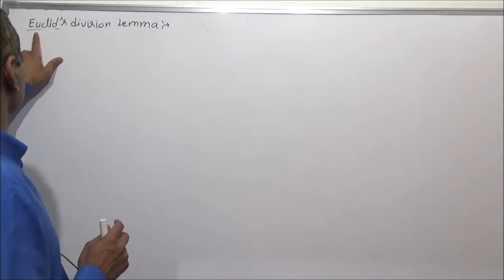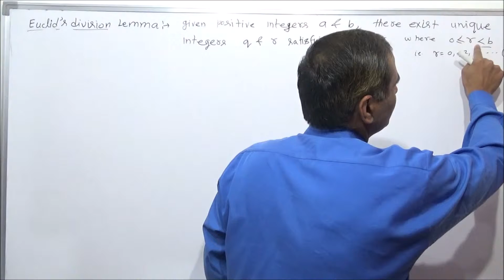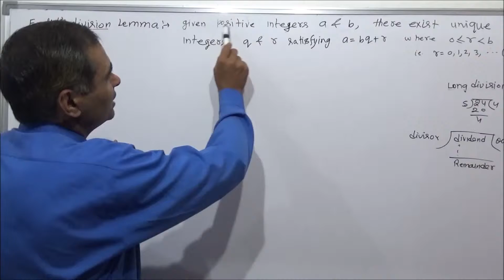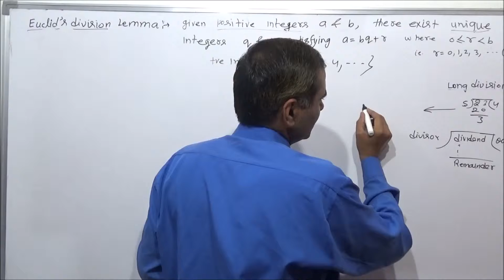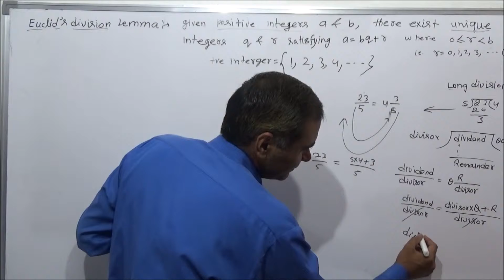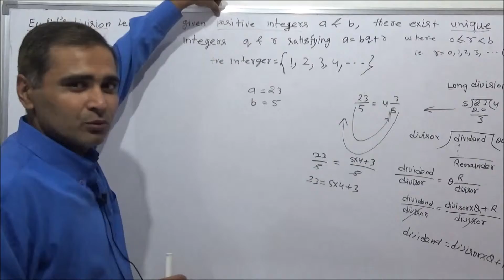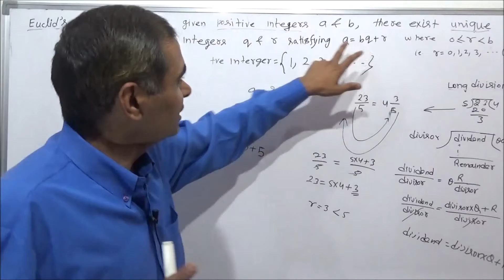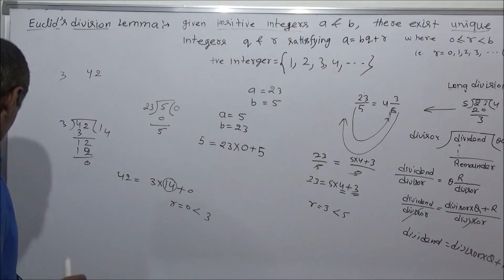what is Euclid's division lemma and how is it create lecture-1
IN THIS VIDEO I AM TEACHING VERY IMPORTANT TOPIC OF REAL NUMBER FOR CLASS 10 CBSE IN WHICH HOW TO CREATE EUCLID’S DIVISION LEMMA IS LEARNED. OTHER VIDEOS OF THIS TOPIC ARE IN PLAYLIST (10 CBSE MATHS REAL NUMBER)